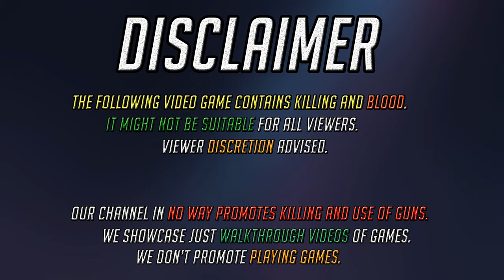Terrorist Takedown 3 | Full Walkthrough | PC 1080 60ᶠᵖˢ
Please mention it in the comments and also in the